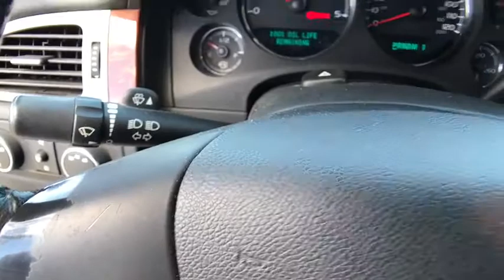2007 CHEVROLET SILVERADO 2500HD 4WD CREW Redding, Eureka, Red Bluff, Northern California, Sacramento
BLACK Used 2007 CHEVROLET SILVERADO 2500HD 4WD CREW available in Redding, California at Crown Motors Redding. Servicing the Eureka, Red Bluff, Northern California, Sacramento, CA area.
2007 CHEVROLET SILVERADO 2500HD 4WD CREW  - Stock#: 526260 - VIN#: 1GCHK23687F559196